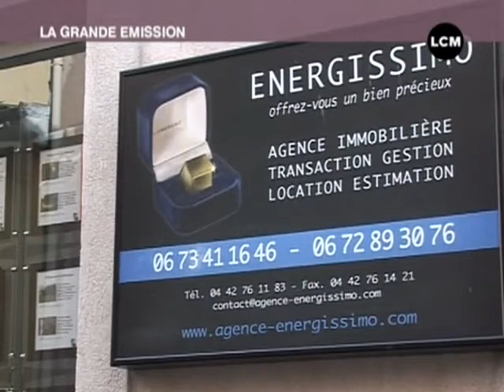Le marché de l'immobilier à Châteauneuf-les-Martigues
Stéphanie fait le point sur l'immobilier dans le village de Châteauneuf-les-Martigues situé à quelques kilomètres de Marseille. (DROITS RESERVES . Pour toute exploitation sur TV, web, mobile, aller